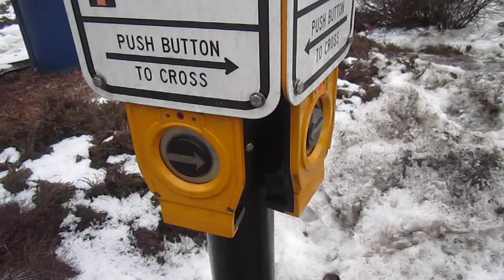Authoritative Traffic Signal in Punxsutawney, PA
It wants you to wait.